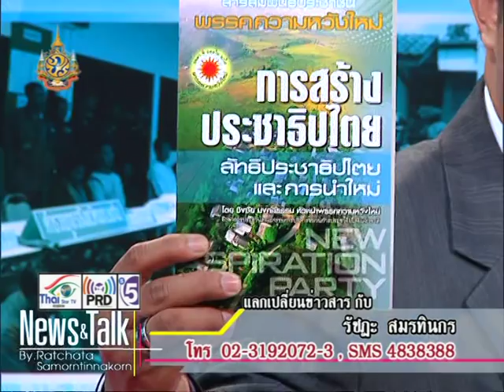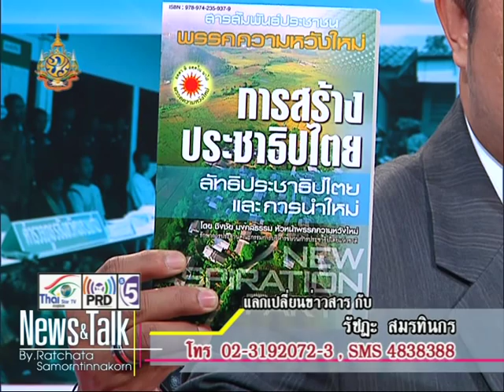News&Talk by Ratchata (ชิงชัย มงคลธรรม เบรคที่ 2)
News & Talk by Ratchata
เรื่อง แนวทางประชาธิปไตยกับสังคมไทยวันนี้ (เบรคที่ 2)
แขกรับเชิญ ท่านชิงชัย มงคลธรรม
วันที่ออกอากาศ 1 ธันวาคม 2554